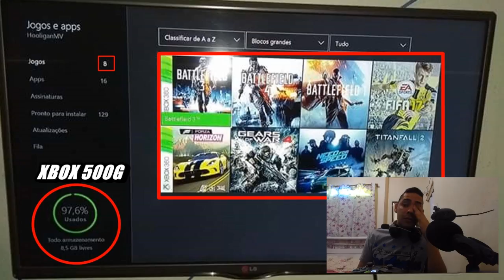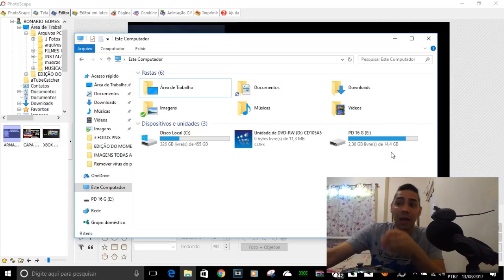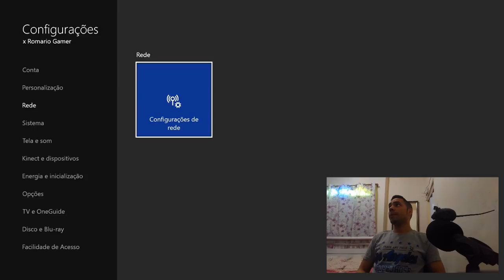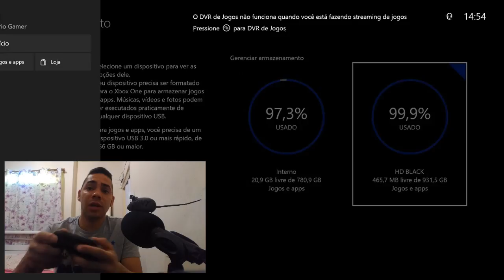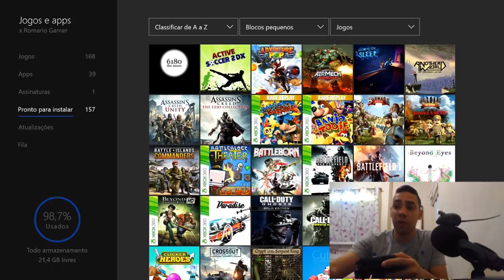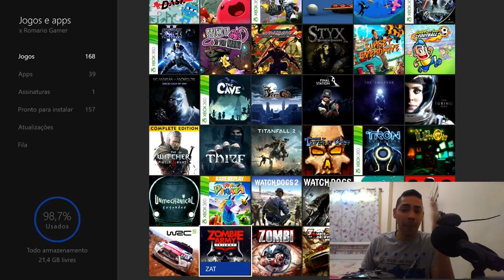(DICA)NÃO COMPRE UM XBOX ONE SEM ASSISTIR O VIDEO